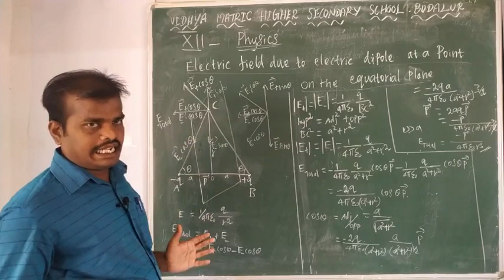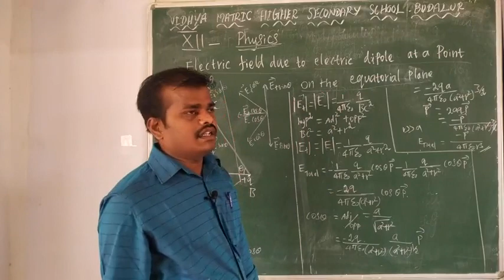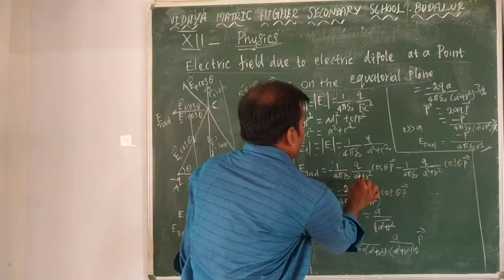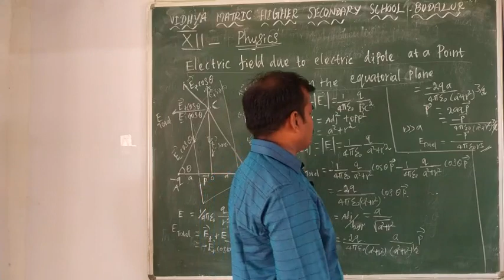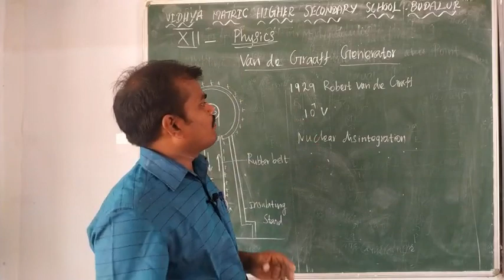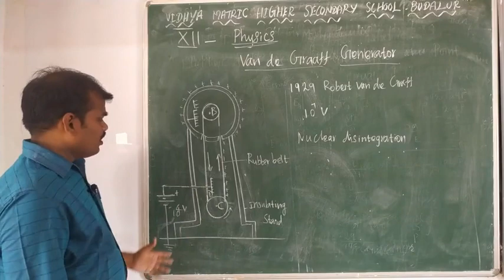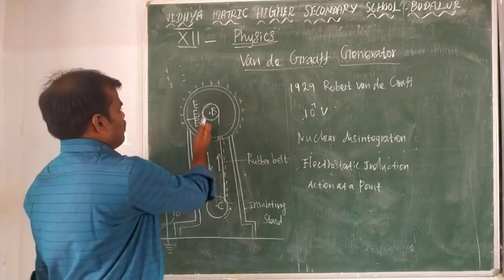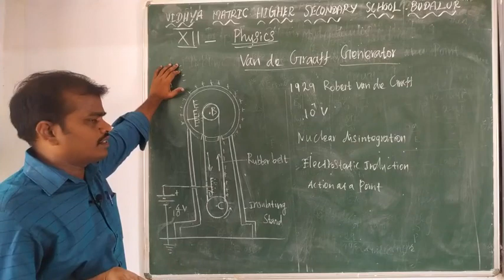12th Physics Eqatorial Plane And Vande Graff Generator